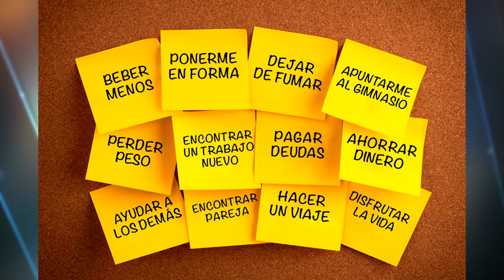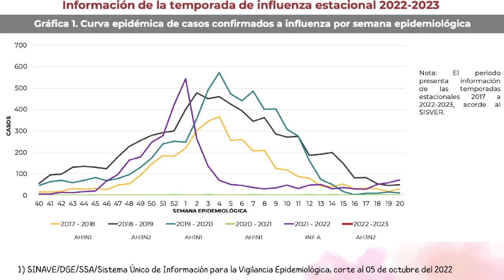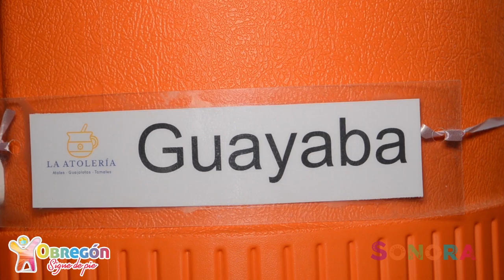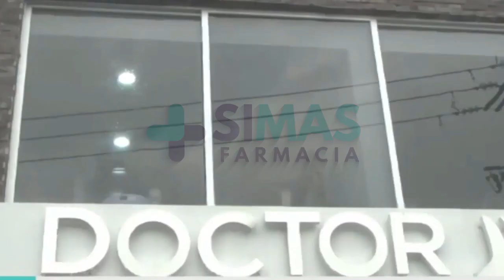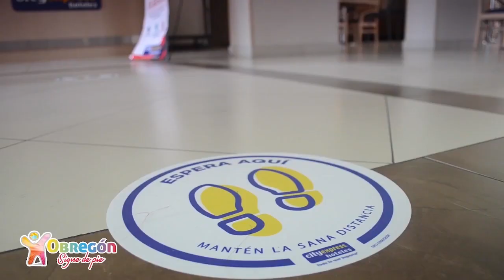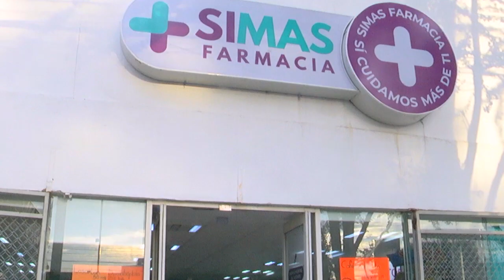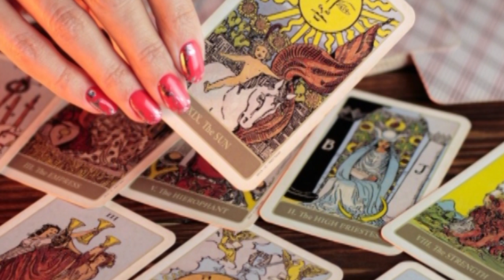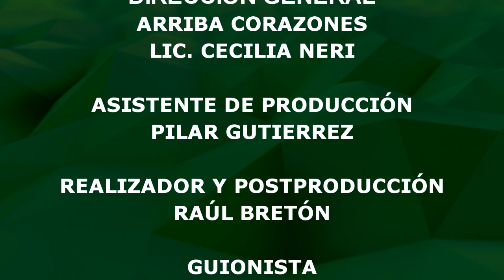Arriba Corazones TV 30 Diciembre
Hoy no se pierdan nuestro programa con secciones de CiudadObregon DulceVega Economiaenelhogar y mucho mas

En punto de las 11:00 am  Lunes a Viernes ️